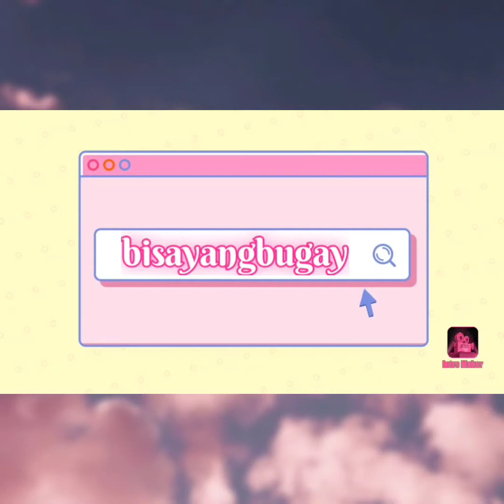HOW TO COOK PORK BONE SOUP?|CHINESE STYLE COOKING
Good for cold winter.

Ingredients:
Corn
Carrots
Meats
Dates
Water
Pinch salt and pepper
Chayote

Watch my videos and follow my instructions.